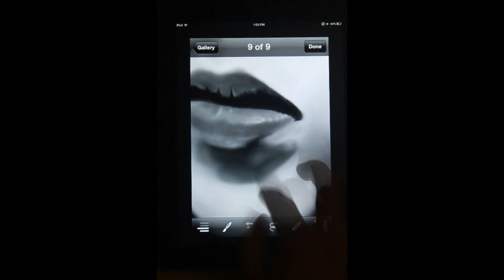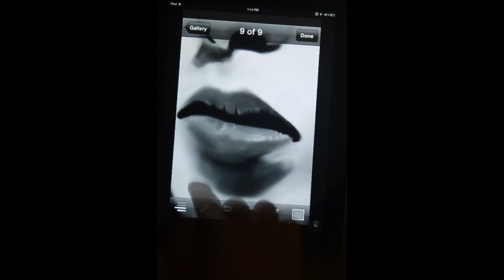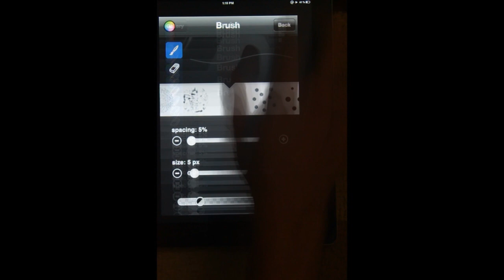IPad 3 Finger Painting by - Biku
First Drawing on Ipad3 drawn by me.